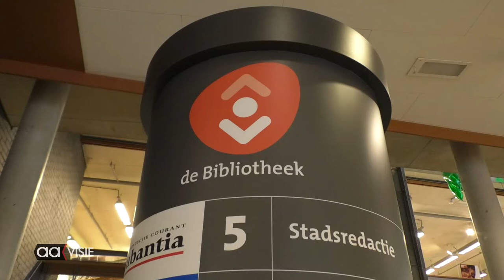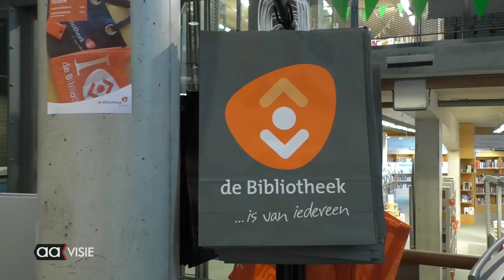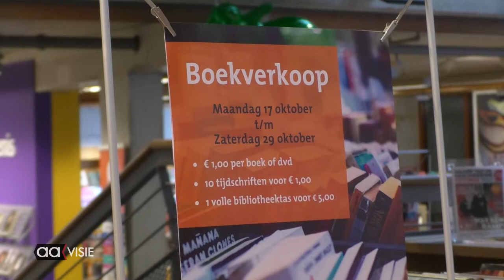Bibliotheek Almelo genomineerd voor beste bibliotheek van Nederland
Met een stralende glimlach laat directeur Joris Kemps weten dat de Almelose bieb genomineerd is voor de beste bibliotheek van Nederland. Met nog vijf andere bibliotheken strijden ze om de titel.